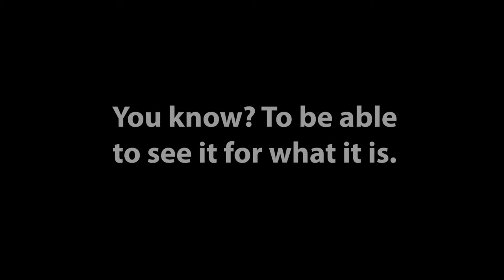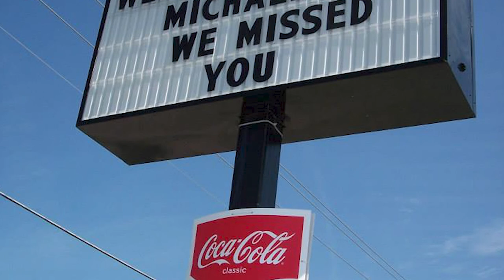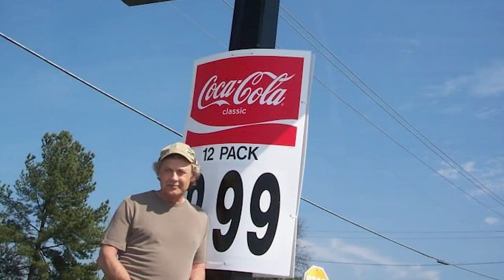Goodnight By Mike Gaffney